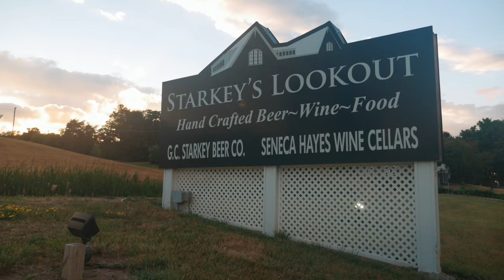Groom Cries in His Mother's Arms at Wedding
Groom cries tears of joy at his wedding in Watkins Glen, New York. Wedding videography by Andy Slye

Nick and Michelle tied the knot in beautiful wine country. They held the reception at Starkey's Lookout in Watkins Glen, NY. As you can tell, the groom was overwhelmed with love for his bride and had to collapse into his mother's arms during the groom/mother dance. A must see!